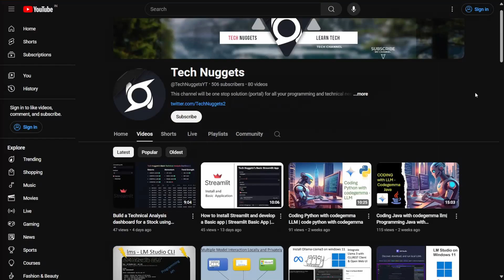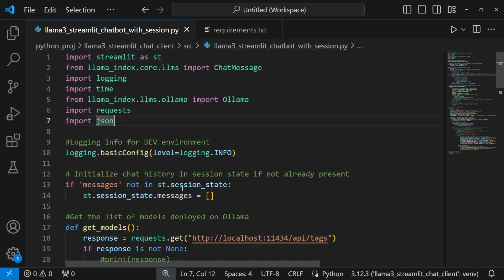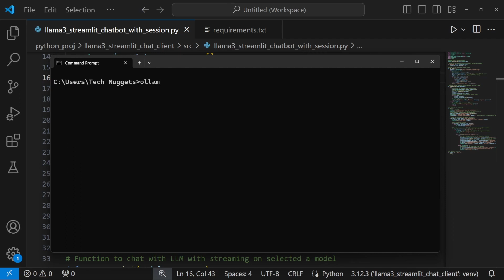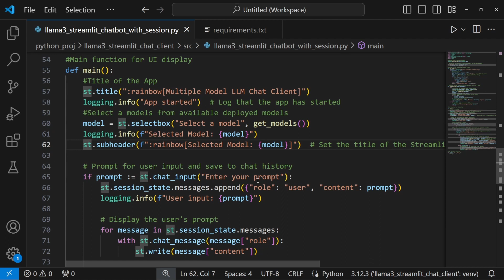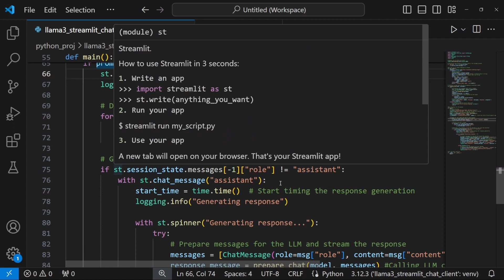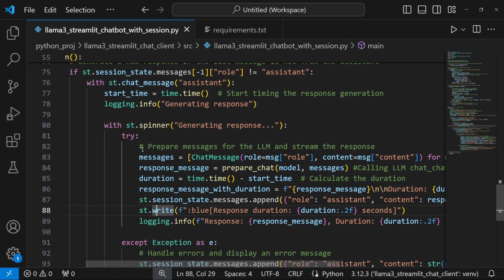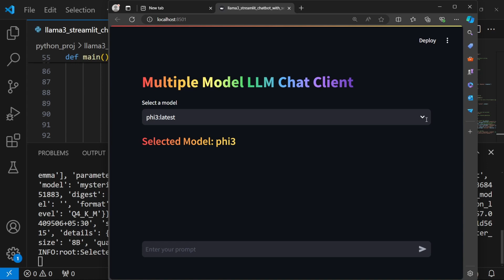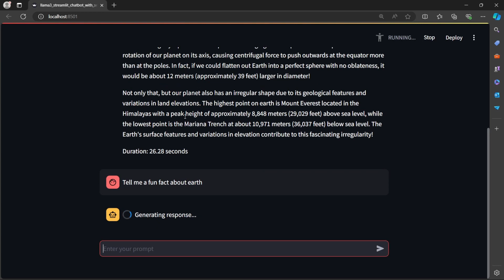Create Local LLM chat client for multiple model Chat using Streamlit with Streaming response.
In this video I will show you how to develop a Local LLM Chat client for multiple model chat using Streamlit,Ollama and llama index and the Chat response with streaming mode.